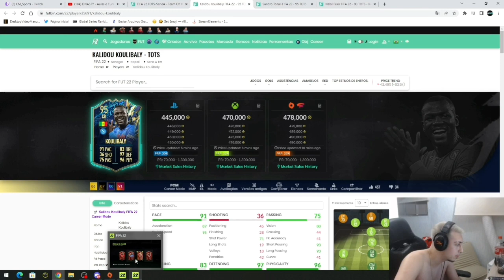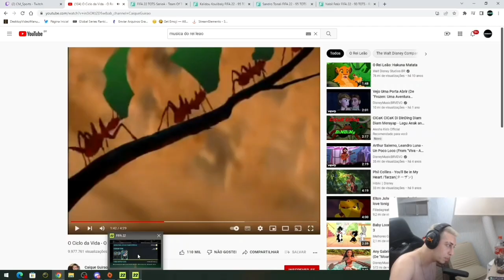FIFENZO ABRIU A PREMIAÇÃO DA WL DO TIO PREDELLA || FIFA 22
CANAL DA CM E-SPORTS

¤ 10.000 ❌
¤ 50.000 ❌
¤ 100.000 ❌
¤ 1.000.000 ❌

A CM TÁ ON